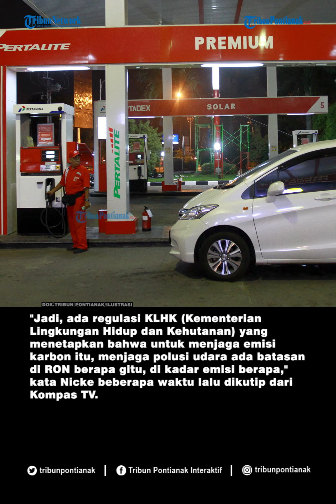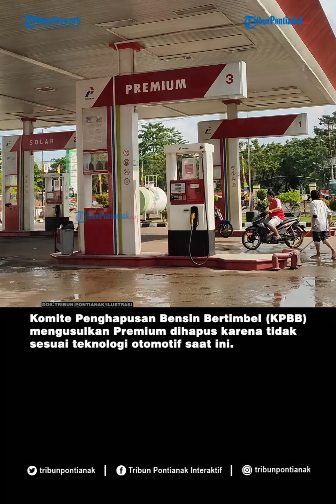Penjelasan Dirut Pertamina Terkait Rencana Penghapusan Pertalite dan Premium Dari SPBU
PT Pertamina (Persero) berencana menghapus BBM pertalite dan premium dari SPBU.

Direktur Utama Pertamina, Nicke Widyawati, menjelaskan rencana penghapusan Pertalite dan Premium sesuai dengan peraturan pemerintah yang mensyaratkan standar BBM minimal RON 91.